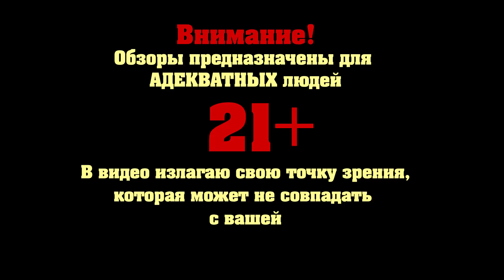Сделано в Америке – Том Круз уже не тащит? (обзор фильма)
Электронные кошельки для желающих поддержать проект:
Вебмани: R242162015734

Сделано в Америке Том Круз